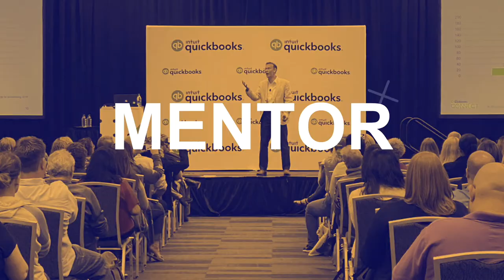Getting the Passion For Your Business Back - Interview with Kimme Lafayette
In this inspiring interview, Kimme Lafayette shares how she repriced her clients to get some amazing results, with one price raising from $4,200 to $18,000 a year, and another one increasing by almost 200%!

Plus, she has some great tips for anyone else who needs to go through the client repricing process and wants to achieve great results like Kimme did.

🟠 FREE eBOOKs 🟠

Clean up work is notoriously difficult to price, and using an hourly rate can seem like the easiest thing to do. But when you value price you will have better prices and happier clients. Learn how to price your clean up work based on value in the 'How to Price Clean Up' eBook here:

Learn how to better price your bookkeeping services and stop working long hours for too little money with the 'How to Price Bookkeeping eBook'. Get it free here:

Start building an advisory service that helps your clients and earns you a high profit.

Have you visited my Facebook group?  It’s dedicated to helping accounting professionals master value pricing.  To request access to it, click here…